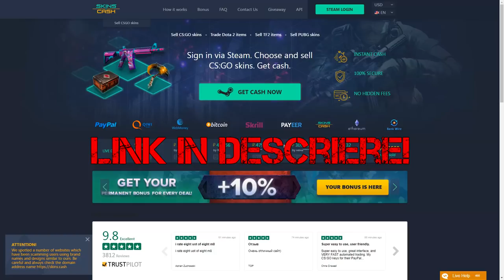CASTIGAM CU UN AFK? - CS:GO ROMANIA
►Conturi◄
▲LEAGUE OF LEGENDS : EUW - Xtrim7 / EUNE - Xtrim31
▲STEAM : Xtrim31
▲BATTLE.NET : Xtrim7 #2496

►PC SPECS:◄
▲GAMING RIG Case : Zalman Z11 NEO
▲PSU : Sirtec EP-700 BR, 700W
▲Motherboard : GIGABYTE AORUS GA-AX370-Gaming K5
▲CPU : AMD RYZEN 1800X @ 3.6ghz
▲GPU : Gigabyte NVIDIA GEFORCE GTX 970 G1 ▲GAMING,WINDFORCE 3X
▲RAM : Kingston HyperX FURY / DDR4 / 2400MHZ / 16GB
▲HDD : WD Blue 1TB, 7200rpm, 64MB, SATA 3
▲SSD : HyperX Fury 120gb
▲CPU cooler : Noctua NH-U9B SE2
▲MONITOR :  Principal : ASUS VS278H, 27", Full HD / Secundar: LED Asus VS247HR 23.6", Full HD
▲HEADSET : Logitech G230
▲MOUSE : HyperX Pulsefire FPS
▲KEYBOARD : Marvo K825
▲WEBCAM : Logitech C920 PROHD
▲MICROPHONE : AT2020XLR
▲AUDIO INTERFACE : Focusrite Scarlett mk2 USB